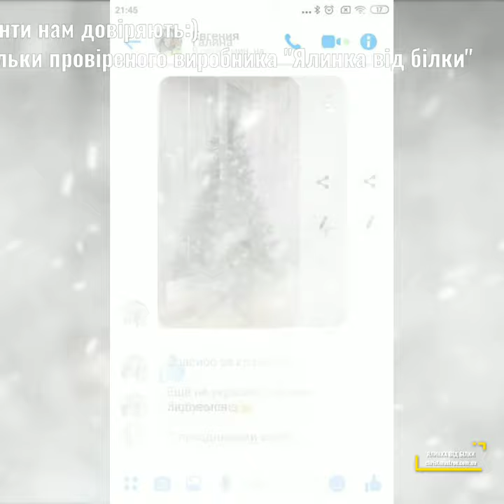Ялинка лита від виробника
Штучні литі Ялинки від виробника обзор